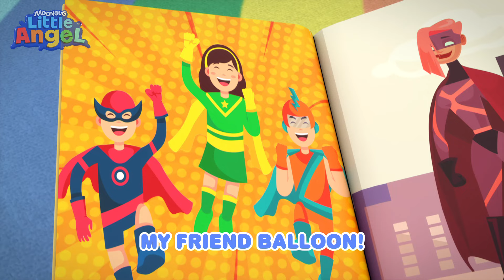Learning At School And Playground | Little Angel | Super Moms | Nursery Rhymes and kids songs 🌸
Baby John and his friends learn to share and be kind at school with Miss Hannah.

Welcome to Moonbug Kids- Super Moms. Join us for weekly uploads of the very best kids' family shows, celebrating the extraordinary strength, love, and resilience of mothers everywhere...She's the real-life superhero every kid dreams of🌟🏠!

Come and dance, play, and sing along with Baby John, friends and family as he explores the world around him and his family. These rhymes for children help teach basic skills and improves their ability to comprehend and follow directions. Nursery rhymes and kid’s songs accelerate phonetic awareness improving children's word comprehension, reading and writing skills.

Song Lyrics:

[Insert Lyrics]

00:00 Learning At School And Playground
03:16 My Favorite Superhero
06:15 Ten in the Bed (Scary Edition)
09:22 Welcome to My Carwash
12:21 My Camping Friend
15:20 My Stinky Shoes
18:22 Getting Ready for School
21:41 My sister song
24:52 My Little Golden Star
27:57 My Ice Cream Machine
31:02 My Friend, the Balloon
34:05 Mermaids At The Beach
37:07 Hiccup Song